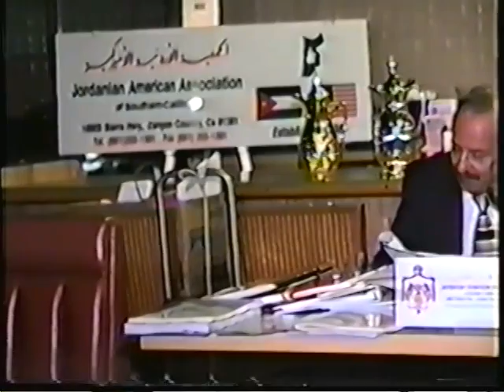Dr. Jamil Effarah gives lecture his books PART 1